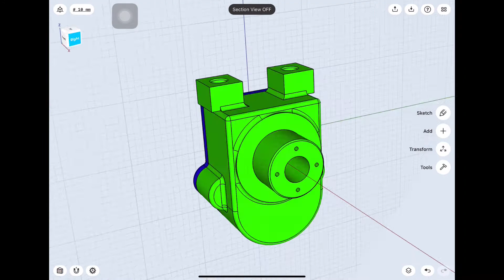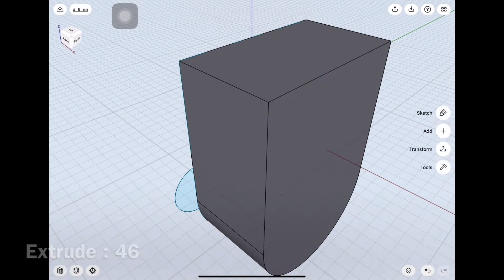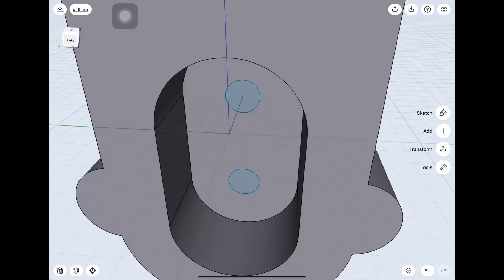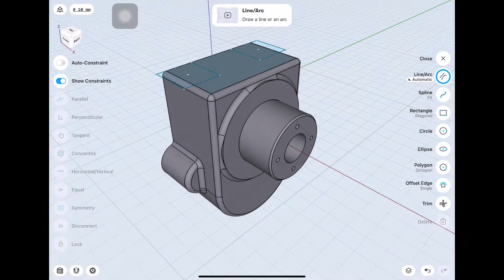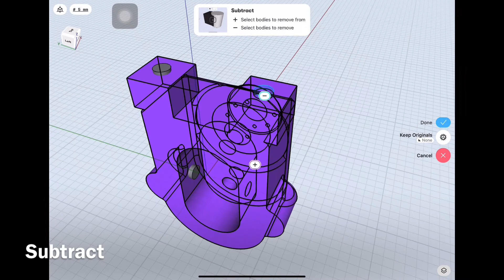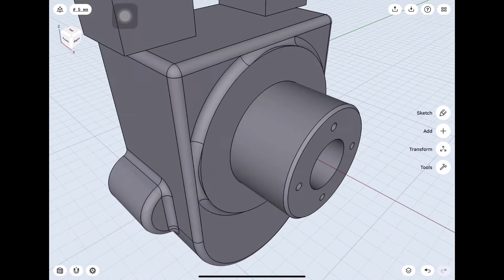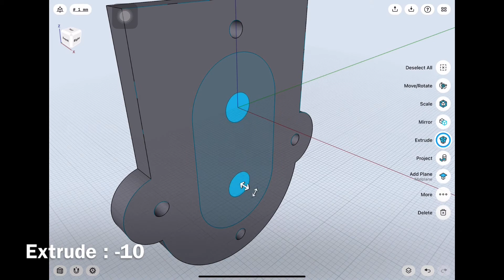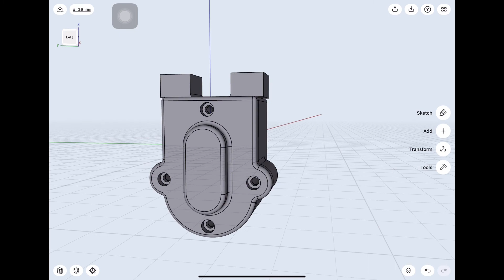[How to Shapr3D] Housing & Cover 2D to 3D drawing 155